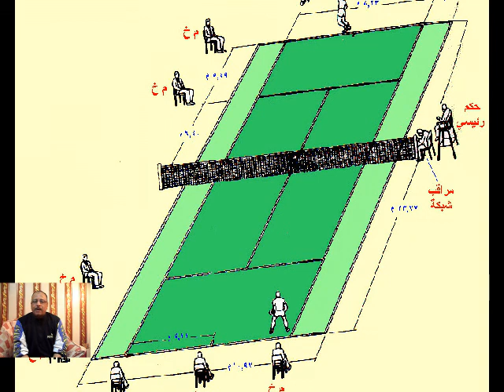سلسلة معلومة عن التحكيم والحكم فى التنس الارضى tennis rules تعليم للمبتدئين كيف يتم و فهم الشاشة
في رياضة التنس هناك خمس حكام يراقبون الخطوط لتمييز ما اذا كانت الكرة قد لمست أو خرجت، وتكون مهمتهم صعبة للغاية في ظل سرعة الكرة عند الإرسال أو عند تسديد تبادلات سريعة بين اللاعبين.

الرقم 1 : هذا الحكم مهتم بمراقبة الكرة على خط الارسال الافقي , يغير مكانه كل شوط حسب موقع المرسل
الرقم 2 : هذا الحكم مهتم بمراقبة الكرة على الخط الخلفي الافقي.

الرقم 3 و 4 : هذا الحكم مهتم بمراقبة الكرة على الخط العمودي , اثناء الارسال يتحرك قليلا للجانب حتى يراقب الارسال بطريقة افضل بسبب موقع المستقبل الذي يحجب الرؤية عنه في مكانه الطبيعي في التبادل.

الرقم 5 : يتابع الارسال على خط الـ T , غالبا يتناوب الحكمان رقم 3 و 4 على المكان او يكون هناك حكم خاص لهذا المكان.في لعبة التنس الأرض هناك العديد من المصطلحات الهامة التي قد يجهلها العديد من متابعين اللعبة الأكثر شعبية في العالم بعد كرة القدم.

في هذا التقرير نستعرض شرح مفصل لكل مصطلح في اللعبة.

الفورهاند :

عندما يضرب اللاعب الكرة بالوجه الامامي للمضرب

الباكهاند :